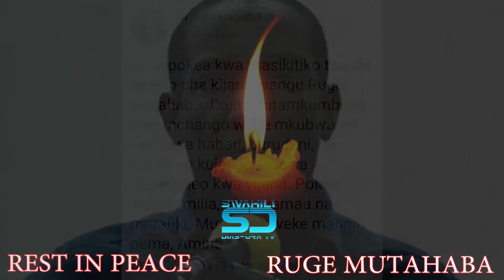RUGE MUTAHABA TUTAONANA BAADAE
Rest In Peace Ruge Mutahaba